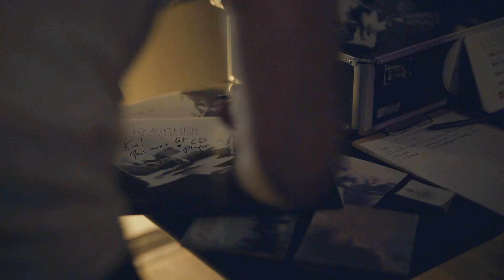Meet JD Eicher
Thank you for being here. Here are my links to everything if you want to check out more👇

Video by DS Creative